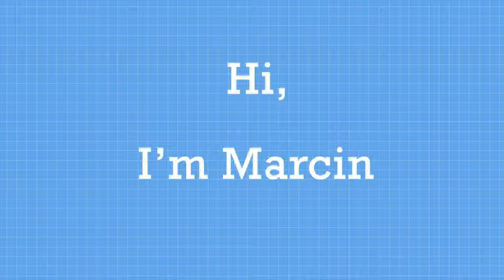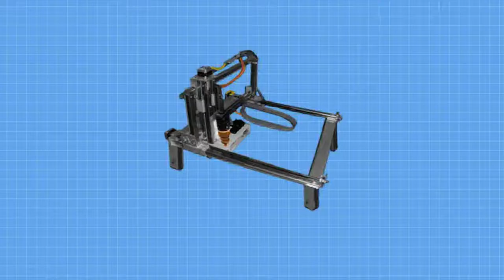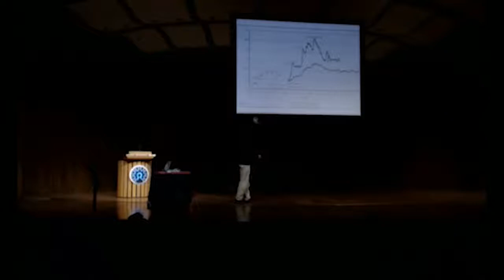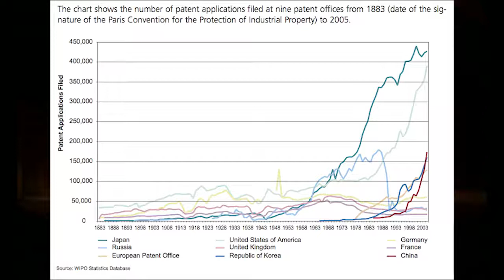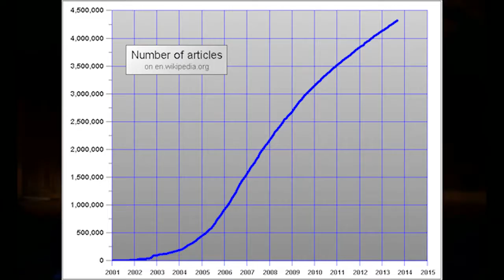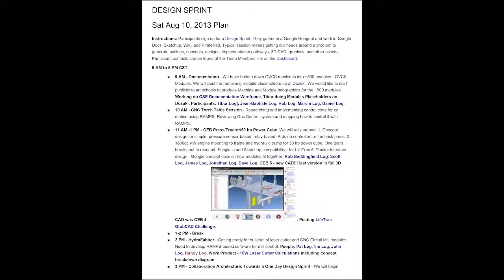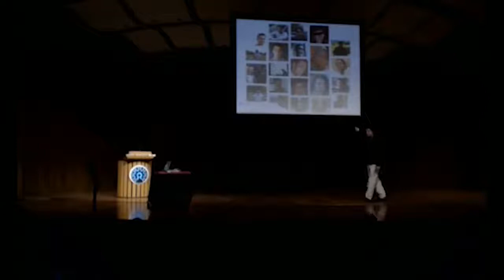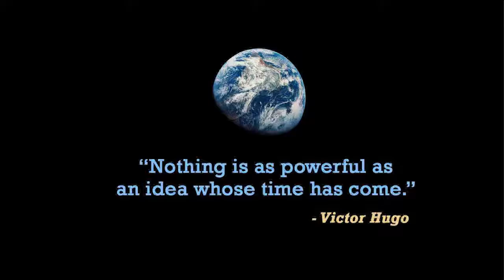Marcin Jakubowski - "The Open Source Industrial Revolution"